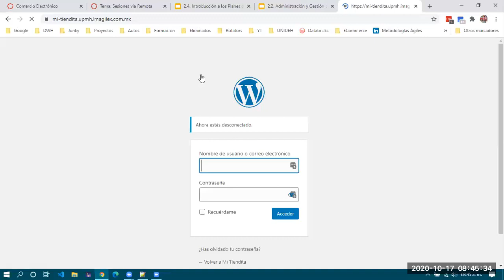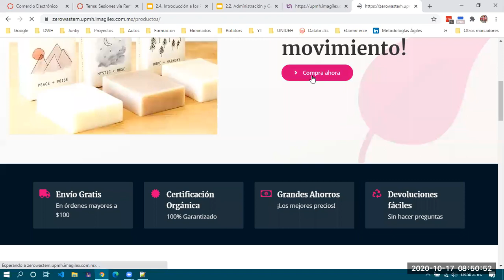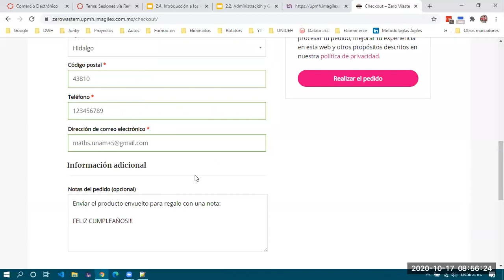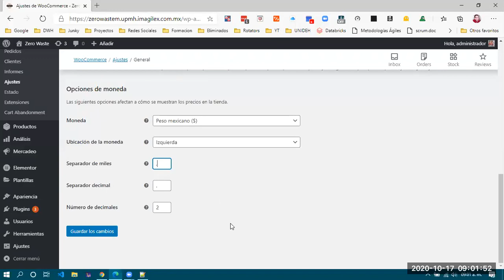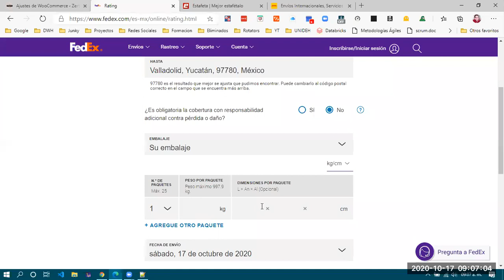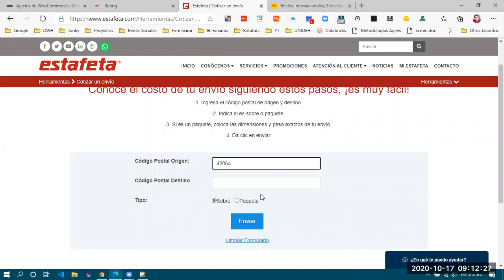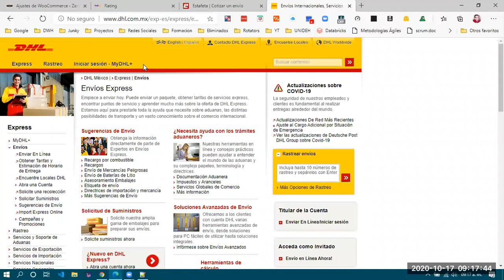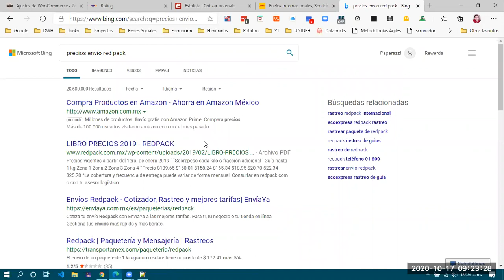ECommerce 3E - 2020/10/17 pt 02 - Introducción a los Planes de Negocio y Estrategias Comerciales